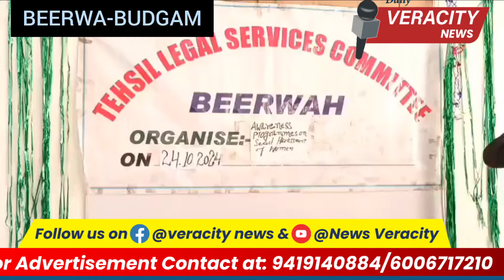Awareness program on Sexual Harrasment of women at work place was conducted by TLSC lBeerwah Budgam.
Awareness program on Sexual Harrasment of women at work place was conducted by Tehsil legal services committee Beerwah Badgam in collaboration with SAMIE Beerwah which saw the participation of Penal Lawyers from TLSC Beerwah, Students and staff of SAMIE Beerwah. While speaking on the occasion Advocate Inayat Malik penal lawyer TLSC Beerwah said that the purpose of these programs is to spread awareness laws of the land to those who are not direct students of law.